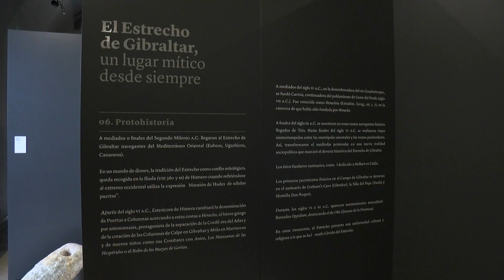Participantes en el programa “Centro Abierto” conocen el Museo Municipal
Un grupo de participantes en el programa “Centro Abierto”, que organiza la Fundación Don Bosco con la colaboración del Ayuntamiento de Algeciras, ha visitado el Museo Municipal a fin de conocer tanto su funcionamiento como las obras artísticas que se muestran en sus instalaciones.